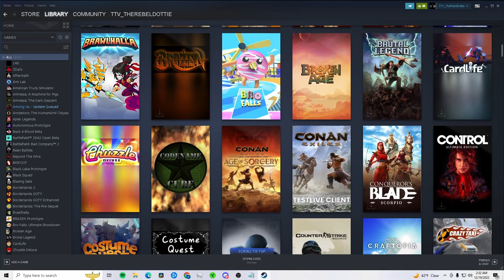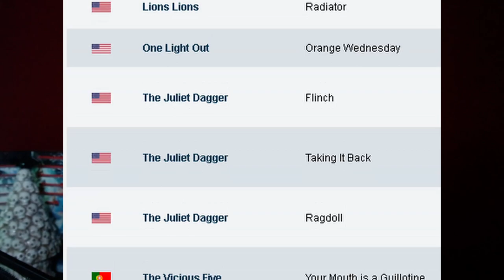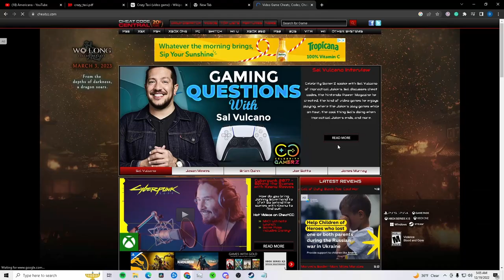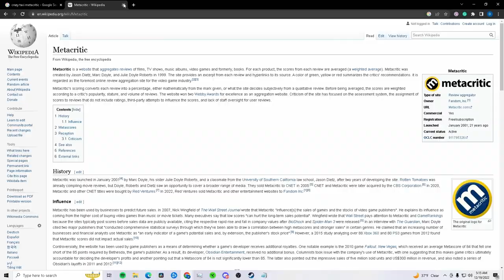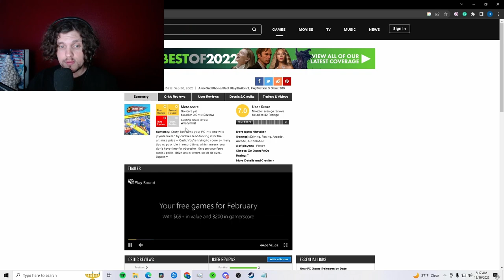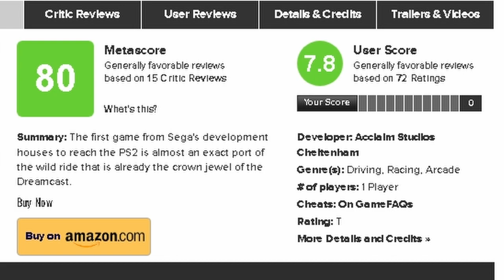Crazy Taxi - Guess the Metacritic Score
This is a game review of Crazy Taxi where I try to guess the Metacritic score from both users and critics.